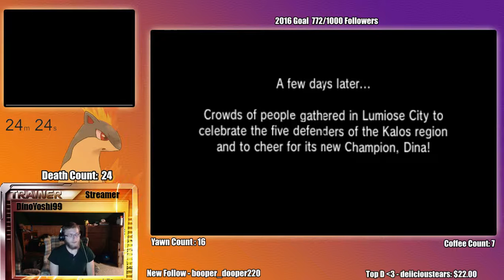24 Hour Nuzlocke Clutch Finish!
Hey everyone! Decided to upload some of my older clips from twitch on here for anyone who wants to see the shenanigans that go on. This was part of a 24 hour stream a year or so ago and you can watch the video with chat included